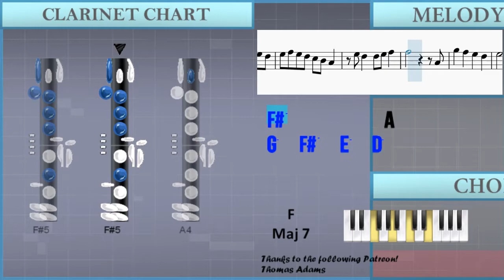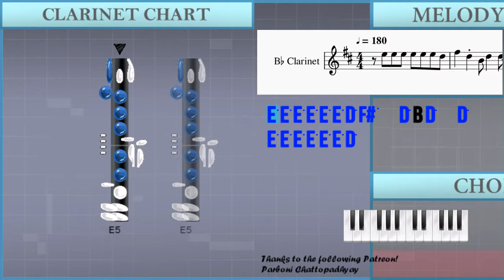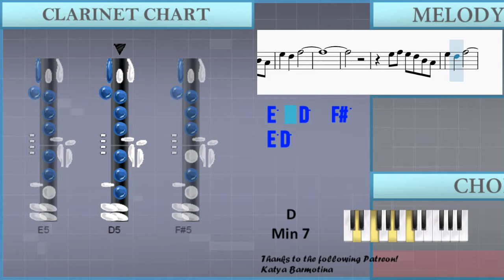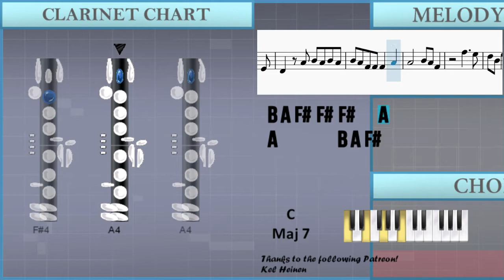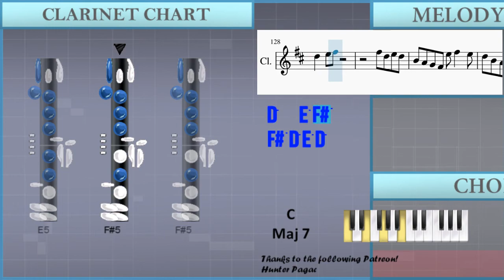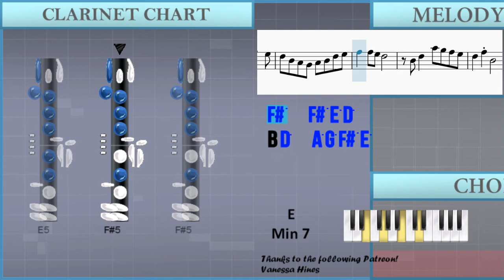How to play Peaches by Justin Bieber ft Daniel Caesar and Giveon on Clarinet (Tutorial)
The easiest way to learn how to play Peaches by Justin Bieber  ft Daniel Caesar and Giveon on the clarinet. It's a clarinet tutorial for Peaches by Justin Bieber  ft Daniel Caesar and Giveon.

EasyMusicLesson teaches you to play the your favorite instrument, through easy and simple animation so that you too can learn how to play Peaches by Justin Bieber  ft Daniel Caesar and Giveon on the clarinet easily. A clarinet tutorial with visual animation graphic.

Chords of Clarinet arrangement:
F Maj 7   E Min 7   D Min 7   C Maj 7   F Maj 7   E Min 7   D Min 7
C Maj 7   F Maj 7   E Min 7   D Min 7   C Maj 7   F Maj 7   E Min 7
D Min 7   C Maj 7   F Maj 7   E Min 7   D Min 7   C Maj 7   F Maj 7
E Min 7   D Min 7   C Maj 7   F Maj 7   E Min 7   D Min 7   C Maj 7
C Maj 7   F Maj 7   E Min 7   D Min 7

Melody notes of Clarinet:
E5 E5 E5 E5 E5 E5 D5 F#5   D5 B4 D5   D5
E5 E5 E5 E5 E5 E5 D5
F#5   D5 B4 D5   D5
A5 G5 F#5 E5 E5 E5 D5
F#5   E5 D5 D5   D5
F#5   D5 D5 D5   D5
D5 B4     G4 D5 D5 D5
E5 F#5 E5 D5 E5 F#5 E5 D5
E5 F#5 E5 D5 C#5 B4 A4
E5 D5   D5 E5 F#5
F#5           A4
F#5   A5   E5   D5 E5
G5   F#5   E5 D5 B4 D5
E5 E5 E5 E5 E5 E5 E5 D5
D5 E5
C#5   B4
A4 B4
C#5 B4 A4 B4 A4
B4   A4   G4
F#4   B4   A4   G4
F#4   E4 B4   G4 A4
G4   A4 F#4   E4
D4 B4   F#4 A4
F#4 A4 F#4 A4   F#4
B4 F#4   A4
F#4 A4 F#4 A4 B4   B4
A4 G4
A4 F#4
A4 E5 F#5 E5 D5 B4 A4
E5   D5   F#5
E5 F#5 E5 D5 B4 A4
E5   D5   F#5
E5 D5
E5   D5   F#5
E5 D5
A4 B4 A4 B4 A4 B4 A4
B4 A4 F#4 A4   A4
B4 A4 F#4 F#4 F#4     E4
D4   A4 B4 A4 B4 A4
B4 A4 F#4 F#4 F#4   A4
A4       B4 A4 F#4
F#5     E5
D5 B4 E5   E5
F#5     E5 D5 B4 E5
E5 F#5   E5 D5 B4 B4
D5 B4 D5 B4 D5 B4 D5 B4
A4       D5 D5 E5
D5 D5 D5 D5 E5 D5 C#5
C#5   B4   A4
F#4 A4 B4 D